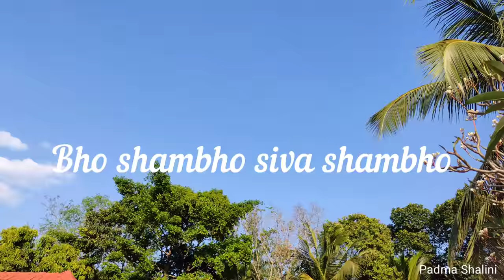Bho Shambho Shiva Shambho | Dance Cover | Shivarathri Special | Padma Shalini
Song : Bho Shambho Shiva Shambho

Vocals : Lakshmy Ratheesh
               Radhika Venugopal

Performance : Shalini

Camera : Padma ( Mother )

Location : Cherukunnathukaavu Bhagavathi Kshethram, Alanghad, Pkd dist